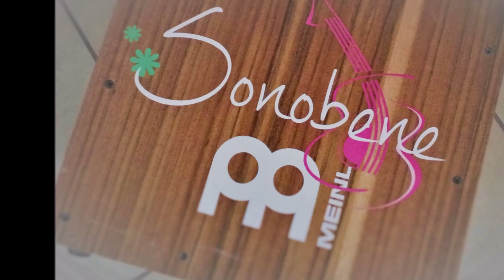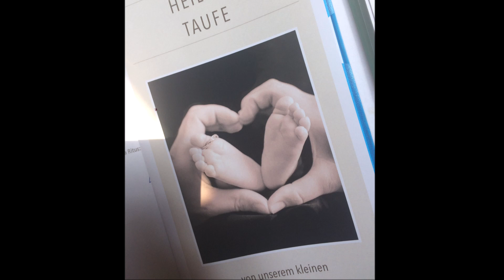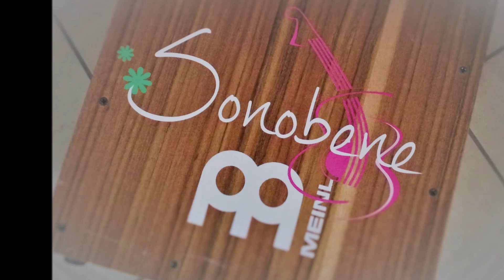Sonobene - Nothing else matters (Cover)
Probenmitschnitt aus der Ulrichskirche vom 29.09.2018